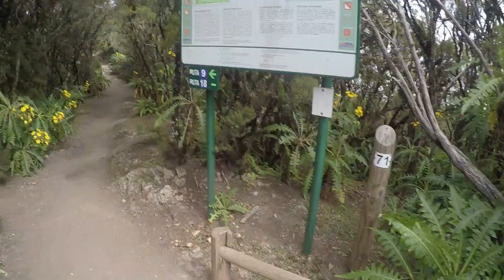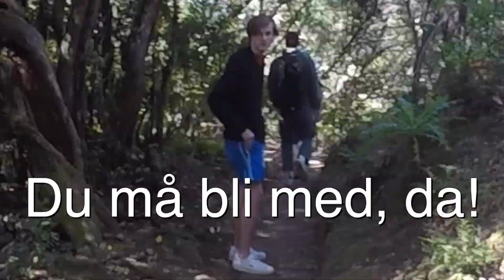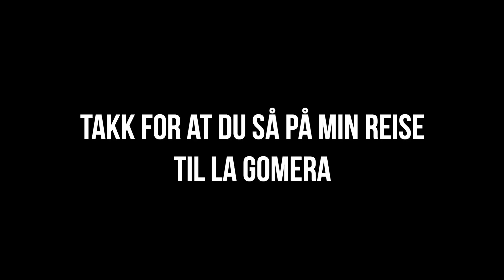VI SÅ DELFINER! (Før pandemien)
Kommenter under hva dere synes om videoen :0

Mvh Magnus Numme